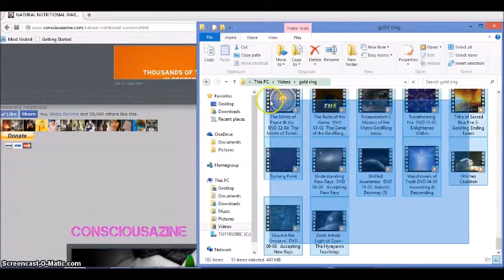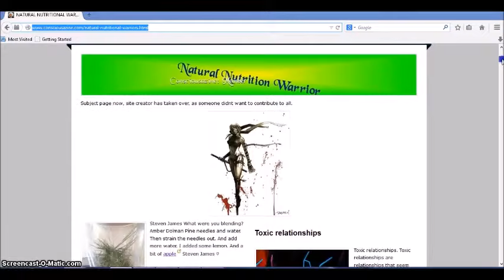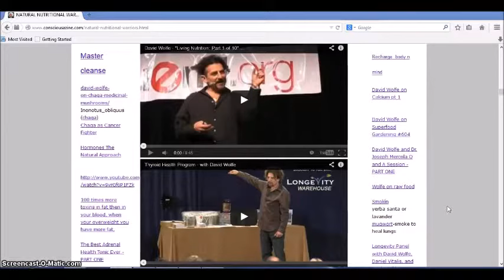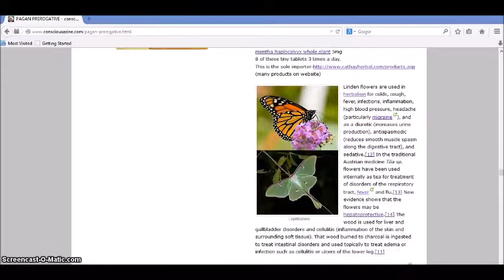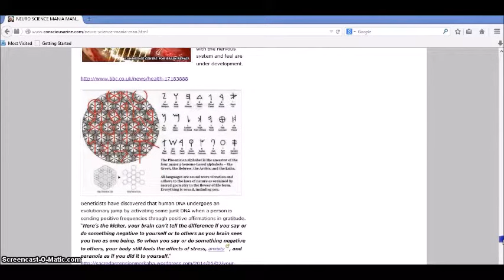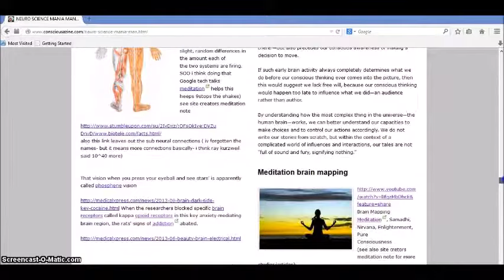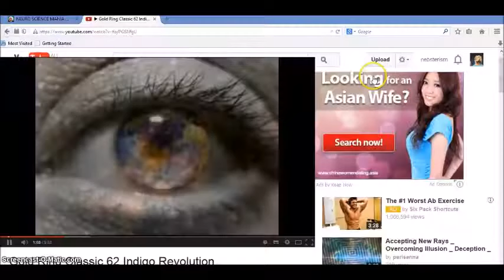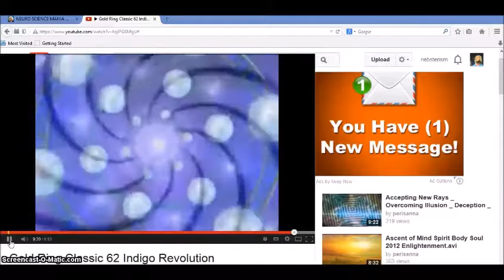Phi Phlow In Phi Knit Philosophy 2 - Neuro Vibration